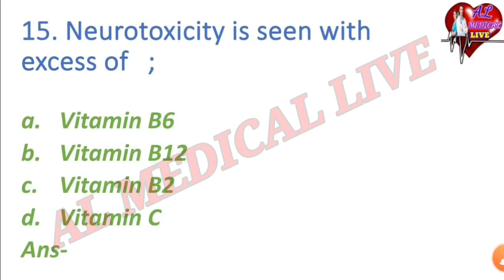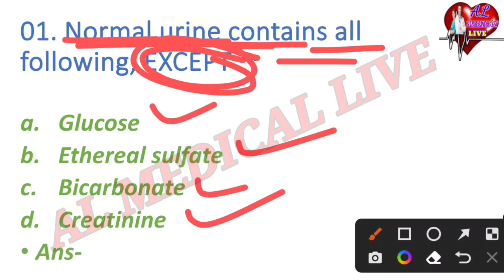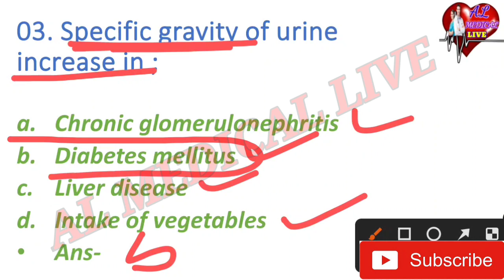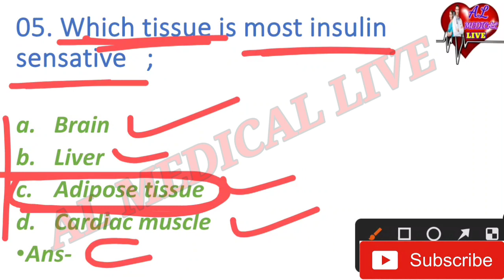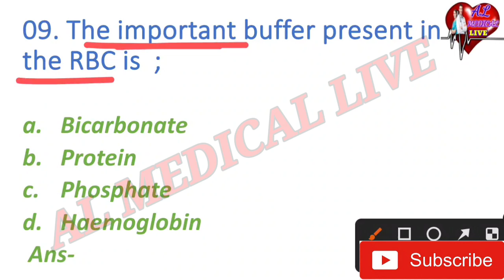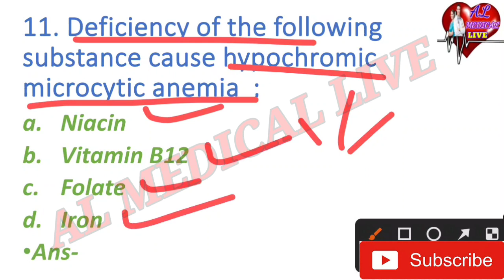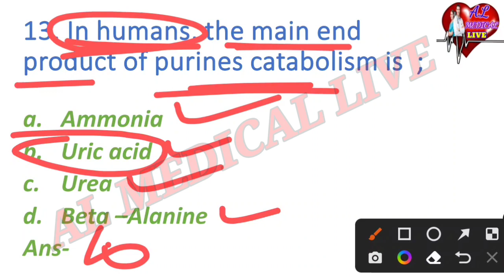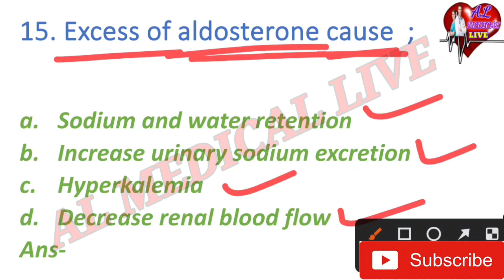BIOCHEMISTRY & NUTRITION (Part-02)//MCQ SERIES -93//OSSSC NURSING MCQ//BY AJAYA SIR//AL MEDICAL LIVE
1. ODISHA NURSING OFFICER
2. Odisha Nursing Officer Vacancy
3. Staff Nurse Vacancy
4. OSSSC Nursing Officer Selection MCQ
5. OSSSC Nursing Questions and answer
6. Nursing Questions and answers
7. Image Based MCQ
8. AIIMS Nursing Officer Vacancy
9. AIIMS Nursing Officer Previous year Question and answers
10. AIIMS Nursing Officer Selection Questions and answers

                  🙏Jay Jagannath 🙏